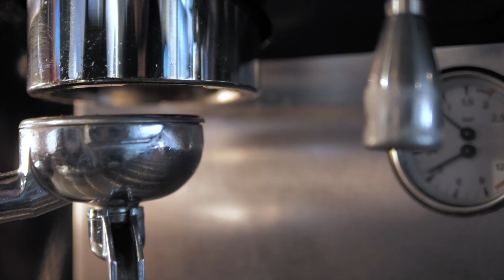Luxe Relaxation: Enjoy the Lofi Music Edition at the Cafe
Join us for a luxurious relaxation experience as we present the Lofi Music Edition at the Cafe. Allow yourself to be transported to a world of comfort and tranquility, as the mellow beats of our Lofi playlist fill the air. Indulge in a cup of your favorite coffee, expertly crafted by our baristas, and let the calming ambiance of our virtual cafe melt your worries away.